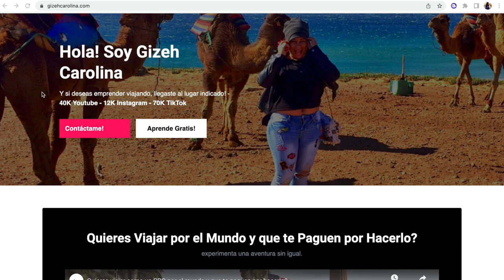NO PENSÉ q PASARÍA ESTO en mi CASA en MÉXICO | Vlog 2/21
Abre AQUI ↓↓↓
✅ Si deseas crear tu EMPRENDIMIENTO DIGITAL o HACER CRECER TU NEGOCIO ACTUAL?  ➡️ Inscríbete totalmente❗️GRATIS❗️ a mi comunidad PRIVADA, te estaré enseñando a CREAR y hacer CRECER TU NEGOCIO ONLINE - Inscríbete GRATIS

➡️ Buscas iniciar un emprendimiento o llevar tu negocio al siguiente nivel, pero requieres de ayuda personalizada, separa tu sesión en mi Programa de Mentoría Privada

😍 Llena tus espacios de Inspiración con mi Nueva Colección de Wallpapers descargables

❤️❤️❤️ Te gustaría apoyar mi aventura?

Aviso de Copyright: El uso de mis videos son solamente exclusivos de este canal y la copia del material en otro canal será reportado y eliminado bajo los reglamentos de Youtube.